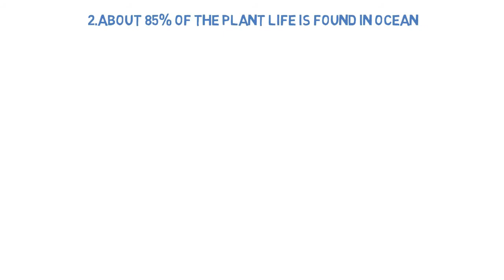Top 10 Amazing Facts about Plants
please comment me about the suggestion for the next video
SOURCE - INTERNET